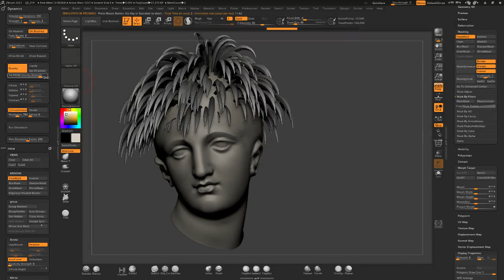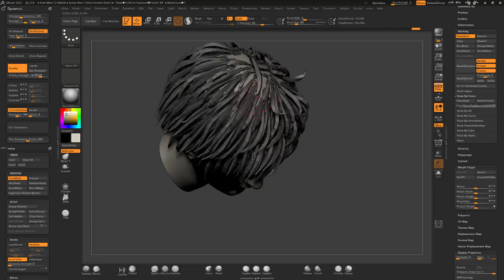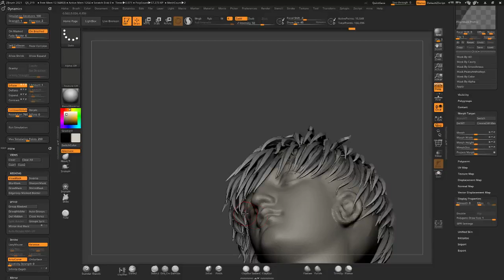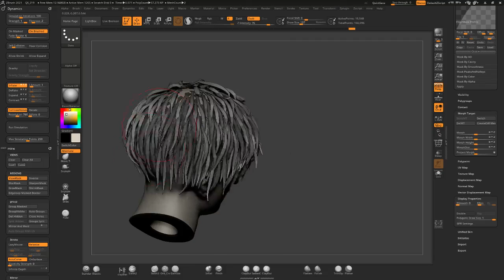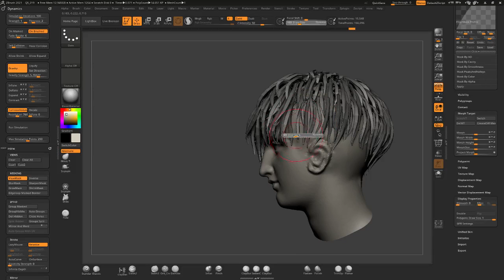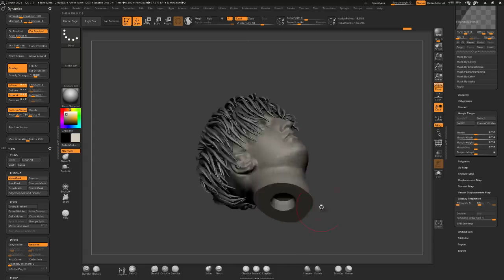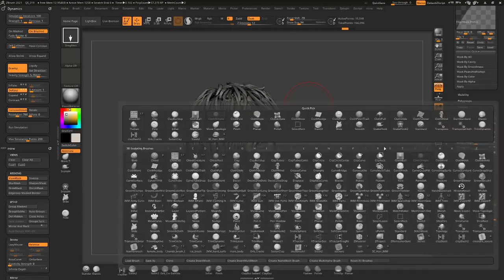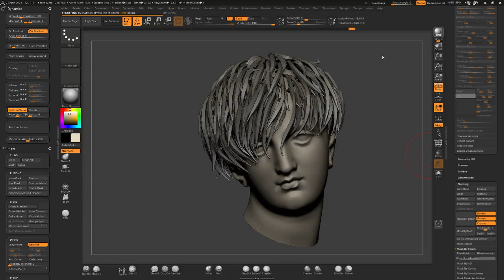Zbrush 2021 - Dynamic grooming with Fibremesh & cloth brushes recording.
No commentary, just a raw recording of me testing the new dynamics stuff with Fibremesh.

I like this workflow, with more splitting up of groom section it will offer more control also.

Here is my ZBcentral thread if you have questions or tips.